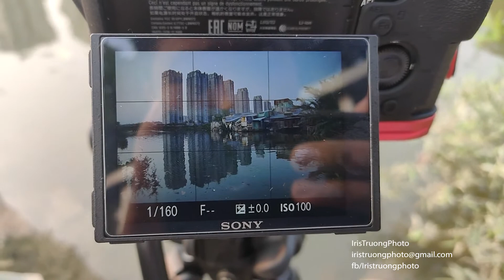Nhật ký nhiếp ảnh - KDC Kim Sơn Quận 7 - Chia sẽ chủ đề tương phản trong nhiếp ảnh 22/03/20